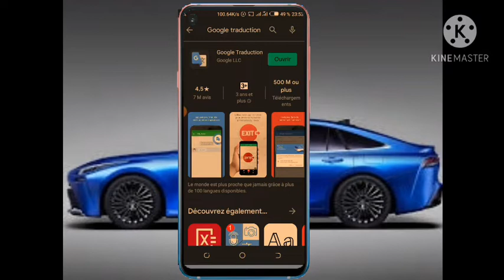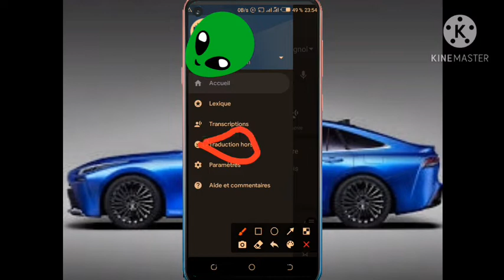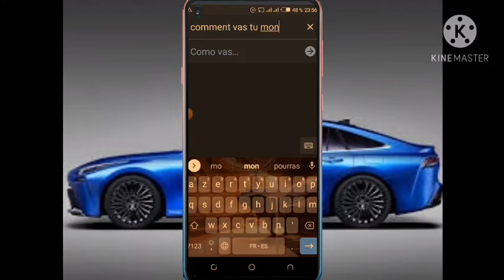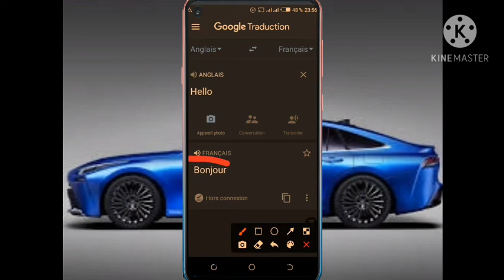[TUTO] comment traduire les textes sur Google traduction sans donnée mobile ?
dans cette nouvelle vidéo vous allez savoir comment utiliser Google translate sans donnée internet

nouvelle vidéo chaque
mercredi
vendredi
dimanche